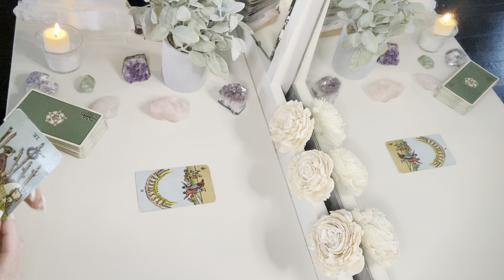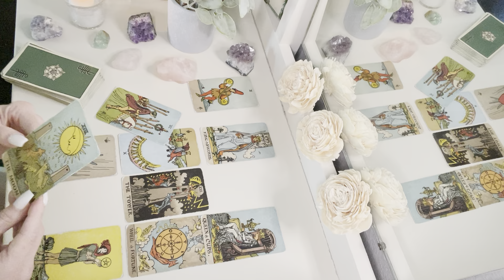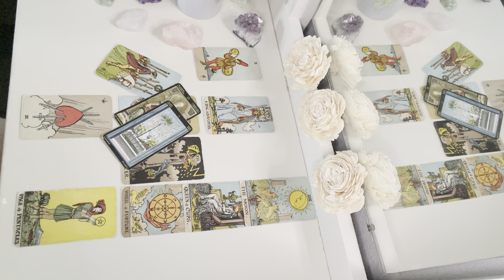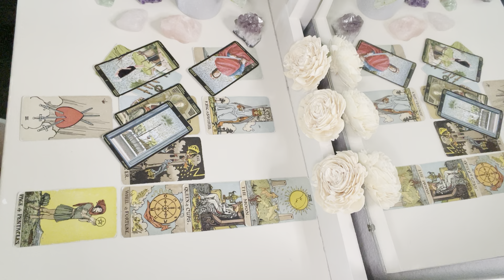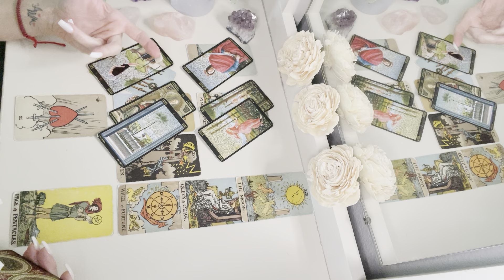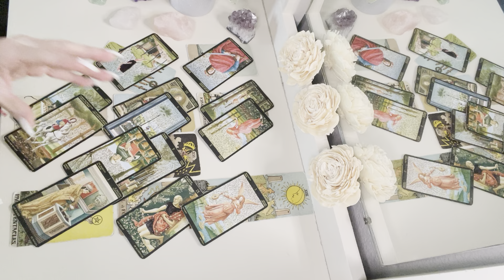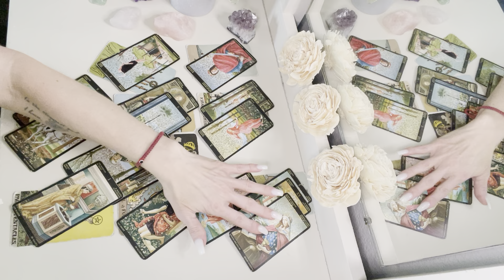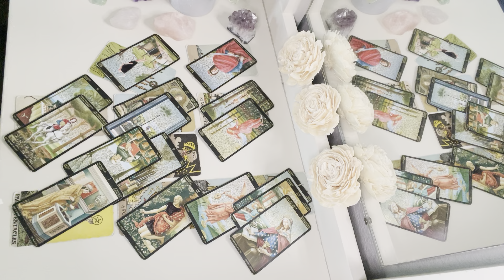SAGITTARIUS ♐️ The Mask is Coming Off, and Truth is Revealed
This is a tarot reading for the Zodiac sign of Sagittarius

To Purchase The Extended Reading: The Person on your mind: How do they feel about you?  What is your advice from spirit for the week?

Interested in learning tarot?  Register for the July tarot course!

IF YOU WOULD LIKE TO RECEIVE EMAIL UPDATES WHEN I UPLOAD NEW YOUTUBE CONTENT,  SIGN UP BELOW: